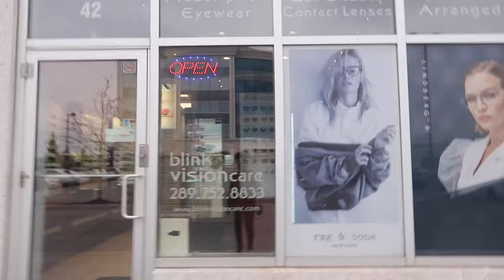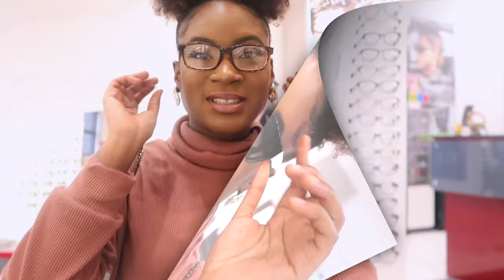I VISITED THE BEST REVIEWED OPTICIAN IN MY CITY | FAKE REVIEWS OR NAHH???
Hey Guys,

Which glasses were your favourites?
7920 Hurontario St #42, Brampton, ON L6Y 0P7